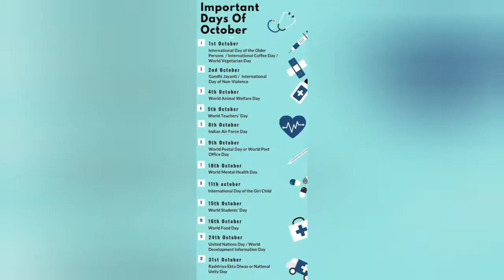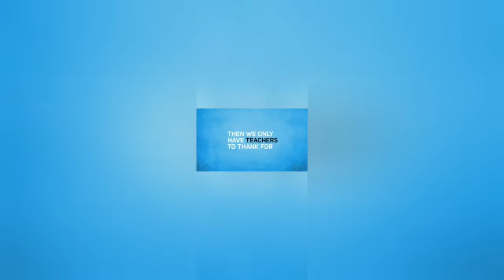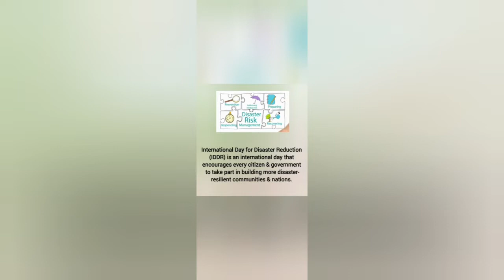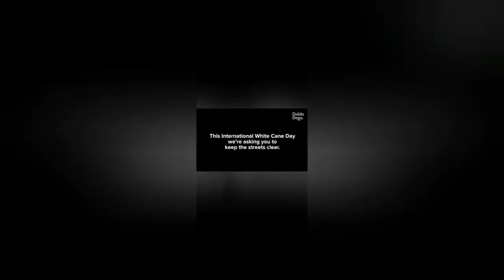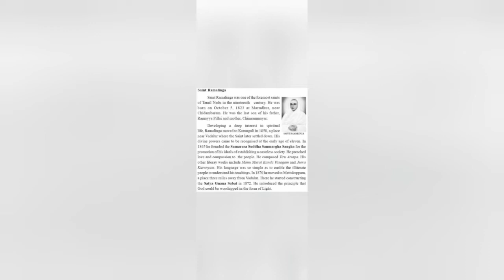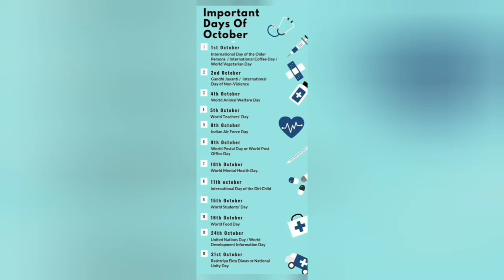Important Dates-October-Part I # முக்கிய தினங்கள்